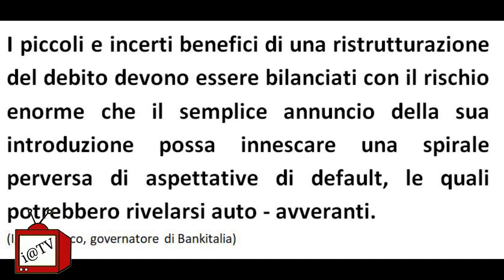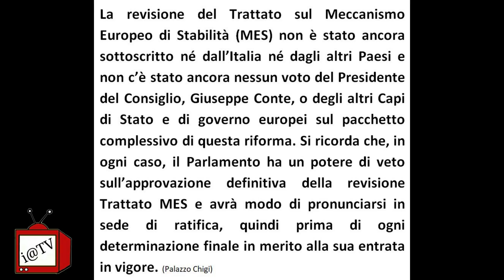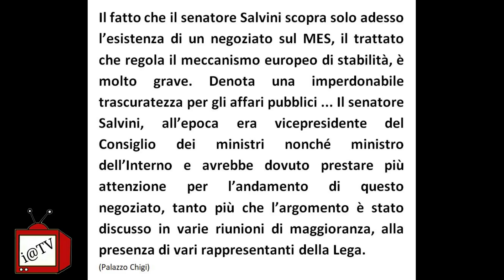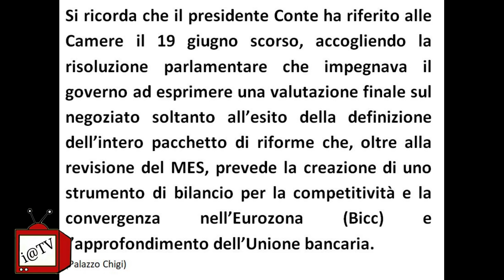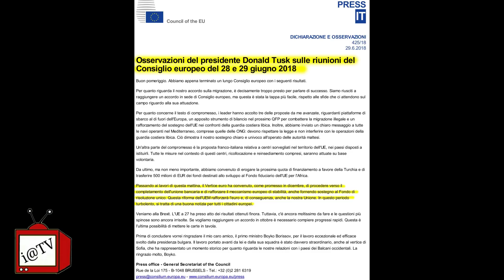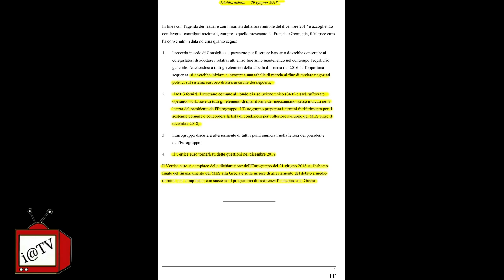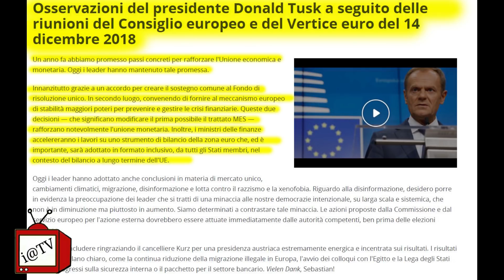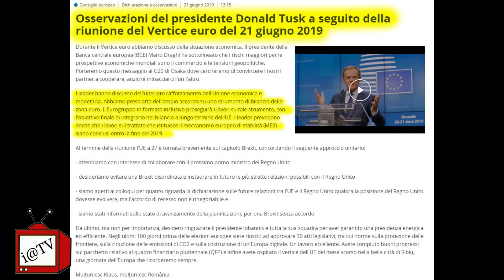MES: MENTONO TUTTI ECCO LE PROVE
Al MES dobbiamo dire NO, tutti i nostri politici mentono ...